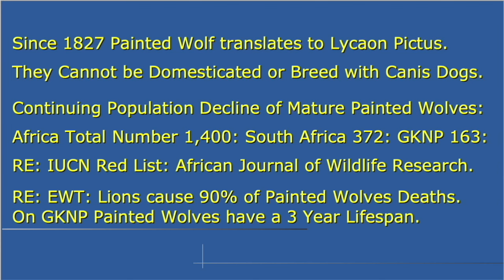UPDATE Manyeleti Game Reserve snare - Maribye at Torchwood, Sep 23 2024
1:31:53 Maribye leopard was seen at Torchwood Reserve, on Monday Sept. 23, 2024

Bounties and encroachment decreased the African Painted Wolf population from 500,000 with packs of 100, down to 1,400 adults. On GKNP lions cause 90% of the Painted Wolves deaths, lack of genetic variation limits lifespan to 3 years. Painted Wolf packs kill prey twice a day, that limits the number of Reserves that can afford the cost of replacing prey.

Hyaena picta, Temminck 1820.
Lycaon pictus, Brookes 1827.
(Lykourgos Lykos Lykourgos Greek, Lycurgus Lycus Latinized, Lukos Romanized, myth-king), (Lykaios wolf-god).
Lycus (Thebes); In Greek mythology, Lycus or Lykos (/ˈlaɪkəs/ LY-kəs; Ancient Greek: Λύκος, romanized: Lúkos, Literal translation 'wolf')

G Kruger NP animal populations 2011; [1,500 to 1] impala 176,000; [45:1] spotted hyena 5,340; [15:1] lion 1,720; [9:1] leopard 1,000; painted wolf 120; cheetah 120.

Since 1827 Painted Wolf translates to Lycaon Pictus.

Re: Freedom Front Plus org za, Werner Weber, Jun 2023, poachers walk into the Manyeleti Reserve with their hunting dogs:

Painted wolves are not feral wild dogs.
Lycaon is Greek for a Germanic word Wolf, Lupus in Latin, packs are led by an alpha pair, they cannot be domesticated, or breed with domestic Canis Dogs.
The regional 'wild dog' name contributes to the frequent misconception that painted wolves (Lycaon pictus) are feral dogs (Canis lupus familiaris).
In 1879 Southern African Government passed a Vagrant-Dog Tax, painted wolves, Bantu dogs, hyenas, jackals, foxes, without a Dog Tag were shot/poisoned.
From 1916 to 1977 the Rhodesian government paid for 'VERMIN WILD DOG' pelts, thousands of painted wolves were killed

Africa has 5 genera of undomesticated canids, Lycaon-painted wolves, Lupulella-jackals, Otocyon-fox, Vulpes-fox, Canis-gray wolves

IUCN Endangered - an observed, estimated, inferred or suspected population size reduction of ≥ 70% over the last 10 years or three generations

RE: NIH; Bovine tuberculosis spread to South Africa and other colonies with the importation of cattle from Europe in the early 1800s and was first diagnosed in a bovine in South Africa in 1880

Challenges for controlling bovine tuberculosis in South Africa

Onderstepoort J Vet Res. 2020; 87(1): 1690.
Published online 2020 Feb 27. doi: 10.4102/ojvr.v87i1.1690

Africa has 5 genera of undomesticated canids, Lycaon-painted wolves, Lupulella-jackals, Otocyon-fox, Vulpes-fox, Canis-wolves.
Wolf, Noun, pre-12th century, from Old High German wolf, Latin lupus, Greek lykos.
Led by a alpha pair that live and hunt as a pack.
Dog, pre-12th century, from old English, docga; domestic dog (Canis lupus familiaris) Latin Canis, the only domesticated hybrid of the 38 named Canis-hybrids.
Canid (1889).

Painted Wolves IUCN Red List since 1990 facing extinction in the wild.
Africa averages 1,400; South Africa 372, GKNP 163, adult painted wolves - IUCN Red List population decreasing;
African Journal of Wildlife Research, KZN, Limpopo, Mpumalanga 79.
EWT: on GKNP lions cause 90% of painted wolves deaths, off Reserve humans cause 96%.
EWT: on GKNP painted wolves have a average lifespan of only 3 years
AJWR - 20 year study from 2020.
Number of adults: 90–111.
Number of adults in largest subpopulation: 48.
Number of severely fragmented subpopulations: 14.

The colonial names for Southern African canines, looks very confused to a modern eye. In many sources, Europeans called hyenas 'wolves', jackals 'foxes', painted wolves 'hyenas'.

RE: Canis Africanis: A Dog History of Southern Africa, Lance Van Sittert, Sandra Scott Swart, BRILL, 2008

SA history, San, Bantu, Dutch arrive in 1652, British in 1795; in the Western Cape painted wolves were misidentified as hyenas RE: SANBI;

IUCN African Parks populations, Painted Wolf 1,400 Adults; Black Rhino 5,500; Cheetah 7,000; White Rhino 21,000; Lion 34,000; Spotted Hyena 47,000; Giraffe 97,000; Impala 2 Million

painted wolves are not 'vicious, brutal, savage' they are only trying to survive

there are no records of painted wolves attacking humans in the wild

painted wolves do not fight over food, and will help feed their injured pack members

painted wolves have powerful jaws with specialized carnassial teeth to quickly slice and consume prey before kleptoparasites arrive, the prey dies quickly from shock or loss of blood

San Diego Zoo, painted wolf size height 39", weight 75 lbs, run 37 mph for 3 miles: Arctic gray wolf hgt 31", wgt 125 lbs; Mexican gray wolf hgt 32", wgt 80 lbs; Bergman's Rule, animals in cold regions are bulkier.

Researchgate com
A 20-Year Review of the Status and Distribution of African Painted Wolves in South Africa

February 2020 African Journal of Wildlife Research 50(1):8

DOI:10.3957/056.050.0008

South Africa is 1 of only 7 countries with a viable population of African painted wolves